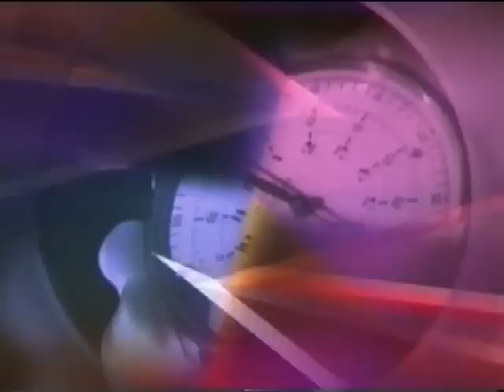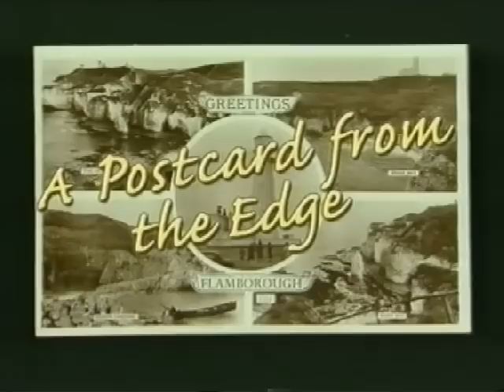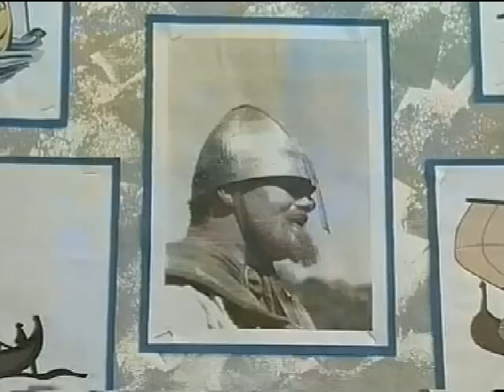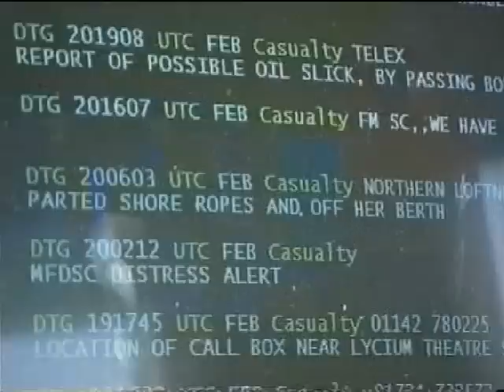Flamborough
BBC Film about Flamborough (2000)